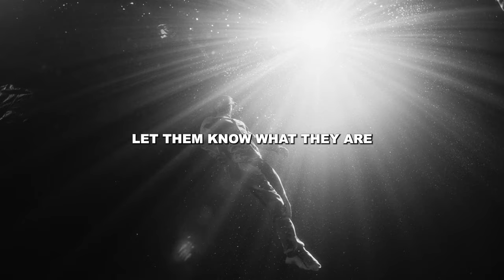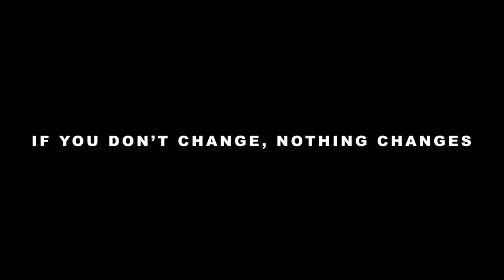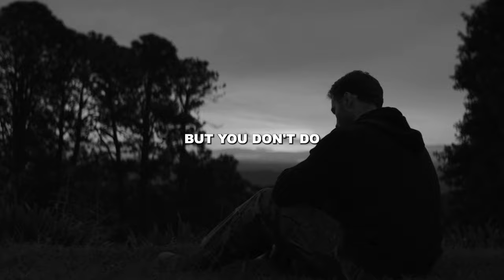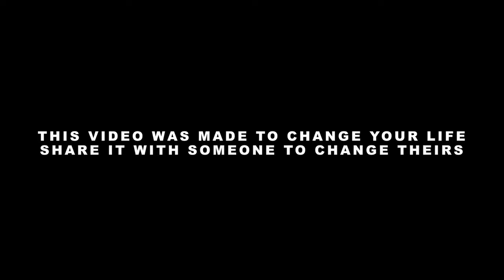ANDY'S MORNING MOTIVATION #4 // Relentless // Andy Elliott